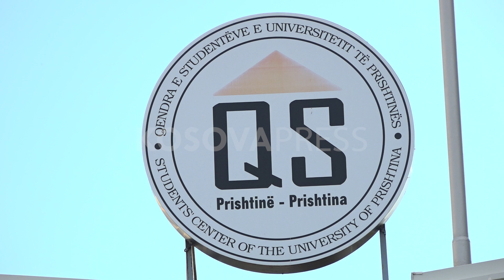Kushte më të mira në konviktet dhe mensën e studentëve, këto janë ndryshimet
Një numër i madh i studentëve tanimë janë vendosur në konviktet e Qëndresë Studentore, ku përveç kushteve, tanimë do të ndryshojnë edhe rregullat për ata që banojnë. Ndryshime, me kërkesë të studentëve janë bërë edhe në menynë e ushqimit në mese.